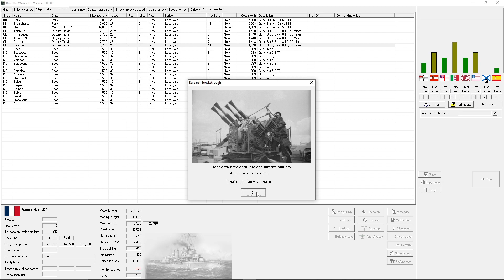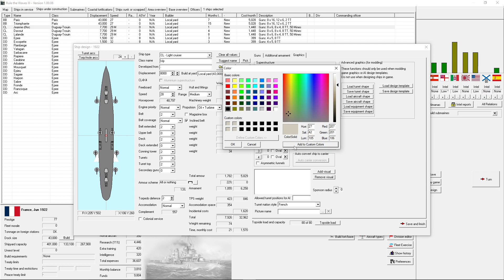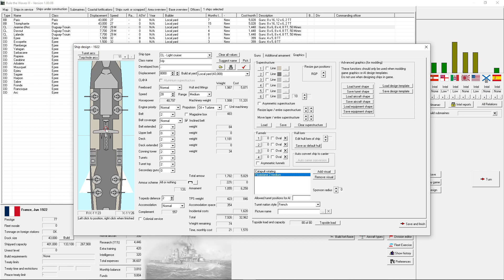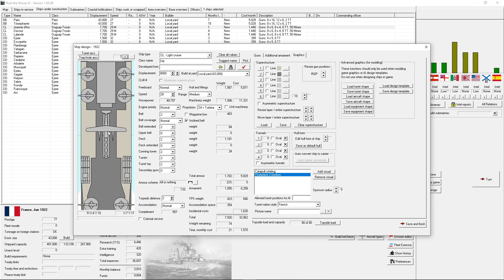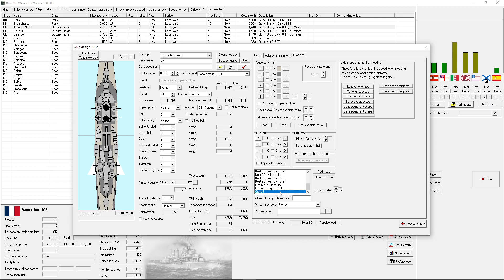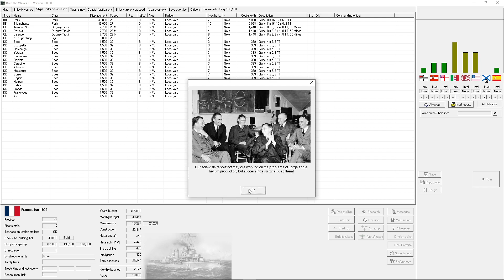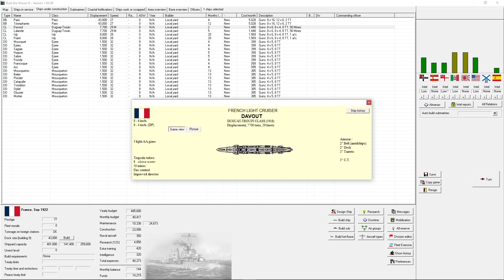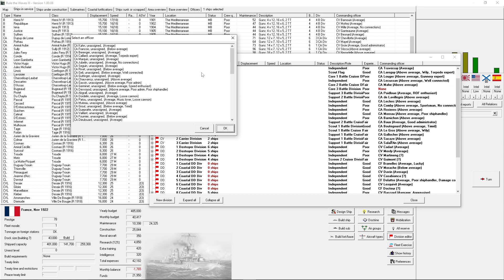Rule the Waves 3 France E49: Modern Light Cruisers